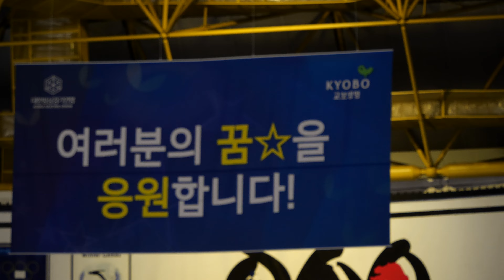003ㅣ김라희 FSㅣ2022-08-01 교보생명컵 꿈나무대회 1일차ㅣ경기번호2. 동호인 여자 초급 1학년 1조 1ㅣ다산한강초등학교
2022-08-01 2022년 제 38회 교보생명컵 꿈나무 체육대회 - 피겨스케이팅. 1일차 (초등학생, 미취학 아동 대상 스포츠 이벤트) |
38th Kyobo Life Cup Dream Tree Sports Festival - Figure Skating 2022. Day 1. (August.01) 2022. (Elementary Schoolers, Preschoolers)

서울 목동아이스링크 | Mokdong Indoor Ice Rink, Seoul, Repubic of KOREA (South) |